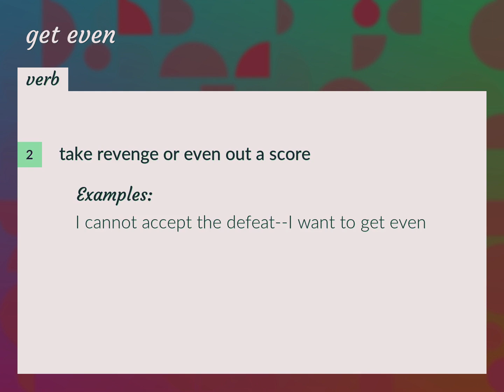Get even | meaning of Get even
What is GET EVEN meaning?